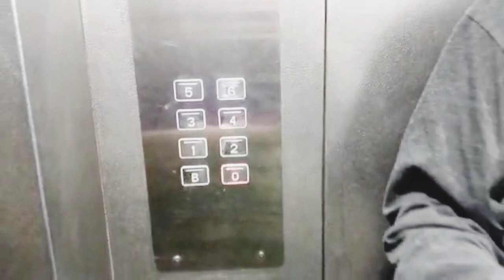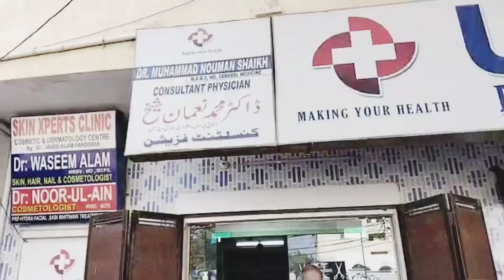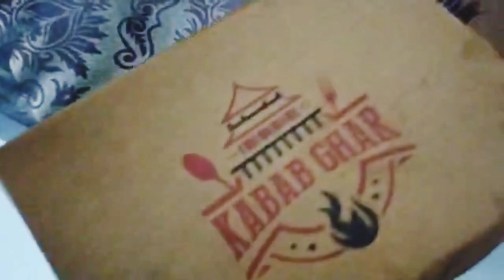kabab ghar se khana mangaya | dehli k sheermal khaye | Life Of Nuzhat